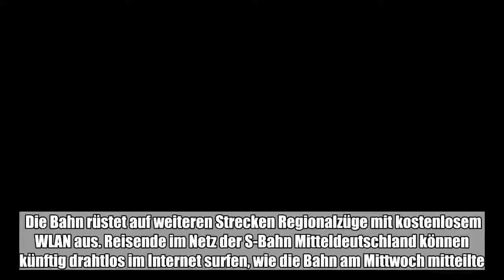Die Bahn rüstet auf weiteren Strecken Regionalzüge mit kostenlosem WLAN aus. Reisende im Netz der S-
Die Bahn rüstet auf weiteren Strecken Regionalzüge mit kostenlosem WLAN aus. Reisende im Netz der S-Bahn Mitteldeutschland können künftig drahtlos im Internet surfen, wie die Bahn am Mittwoch ...:

  Die Bahn rüstet auf weiteren Strecken Regionalzüge mit kostenlosem WLAN aus. Reisende im Netz der S-Bahn Mitteldeutschland können künftig drahtlos im Internet surfen, wie die Bahn am Mittwoch mitteilte. 29 Züge seien bereits mit der Technik ausgestattet worden. Profitieren sollen Nutzer bei Fahrten zwischen Halle, Bitterfeld, Dessau, Leipzig, Wittenberg und Magdeburg. Verkehrsminister Thomas Webel (CDU) stellt das neue Angebot am kommenden Mittwoch (24. Oktober) bei einer S-Bahn-Fahrt von Bitterfeld nach Wolfen vor.  Seit rund einem Jahr gibt es bereits WLAN auf mehreren regionalen Strecken in Sachsen-Anhalt. Bislang können Reisende den Service in Zügen der Elbe-Saale-Bahn nutzen, die von Naumburg und Halle im Süden über Magdeburg und die Altmark bis ins brandenburgische Wittenberge verkehren. (dpa)